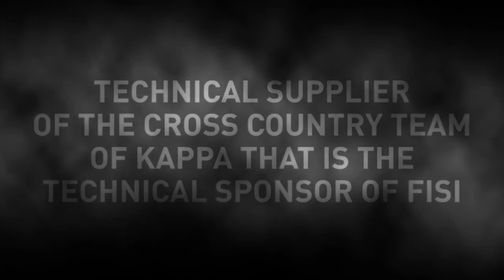Sportful and Fisi, XC Ski Training Camp in Val Senales